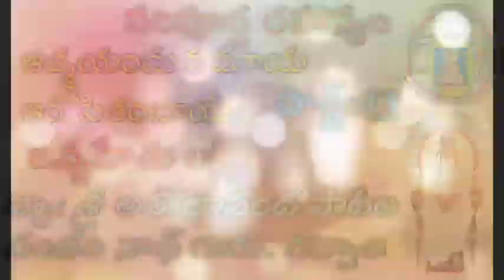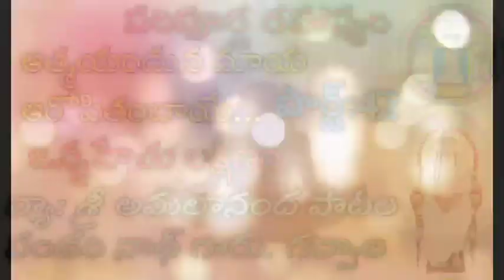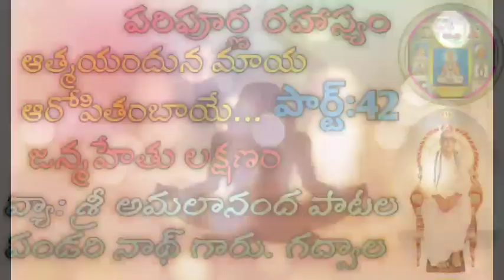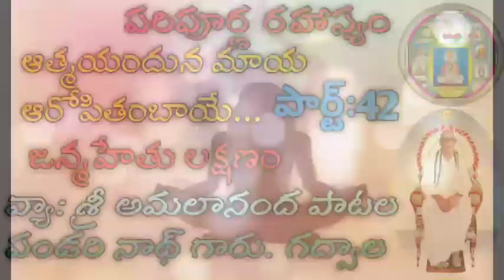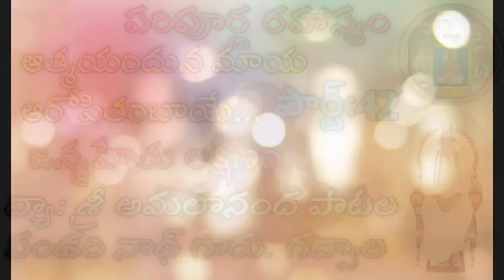మనం చేసే కర్మలను వెంట తీసుకెళ్లడం వలన జన్మ!వి: శ్రీ పాటల పండరి నాథ్ గారు గద్వాల.